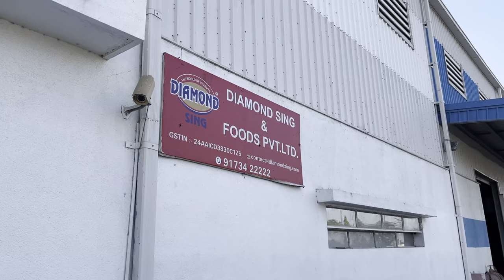Biggest Peanut Chakna Factory in India - Diamond Sing | Mega Food Factory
Diamond Sing has the most significant peanut snack manufacturer in India.  They make varieties of peanut-based snacks